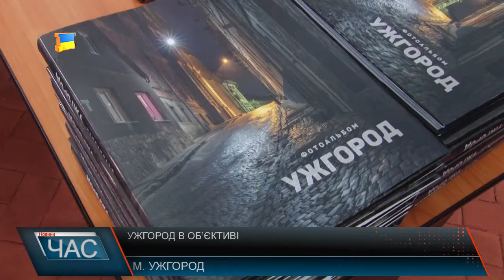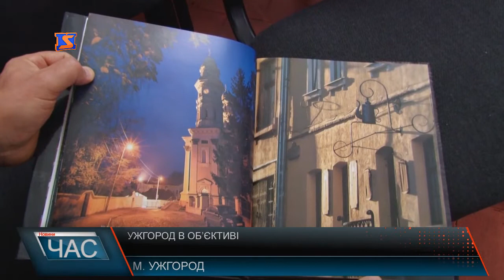Ужгород в об’єктиві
Після презентації по одному з них отримують і самі автори.
Всього тираж фотоальбому нараховує 500-от примірників. Основна ціль фотоальбому - показати сучасний Ужгород. Тут вже є світлини відреставрованого «Совиного гнізда» та «нові» замкові сходи. Замовником альбому є міська рада Ужгорода. Тому наразі вирішують питання як громадськість зможе ознайомитися з ним. Одним із учасників - фотографів є Андрій Черняхов. Він надіслав чотири десятки фото. З них: 5-ть надрукували. Працювали над фотоальбомом понад півроку. І найголовніше, що хотіли передати представники робочої групи – це любов до свого міста. Координатори проекту отримали так багато фото, що наразі важко підрахувати їх загальну кількість. А-от відбирали за принципом якості та цікавості. Часом доводилося і самим брати до рук фотоапарат і поповнювати колекцію. До нього увійшли роботи 28-ми фотографів. Серед яких не тільки професіонали своєї справи, а й аматори. Самі ж світлини з об’єктивів не тільки фотокамер, а й мобільних телефонів. Архітектура, пейзажі, різні пори року, події та настрої, і звісно, нікуди без мініскульптурок Ужгорода. Біля 200-ох фотографій на різну тематику про головне місто Закарпаття надрукували в фотоальбомі.